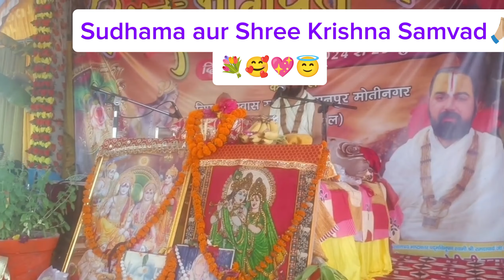आज छठे दिन की कथा में सुदामा और श्री कृष्ण की मित्रता का विस्तृत वर्णन🥰 सुदामा चरित्र की झलक शेष कल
Sudhamacharit#srikrishnasudhamamitrta#Sudhamaka dwarikameipravesh#bhagwatkatha#uttrakhandculture#sriAnirudhacharyajiMaharaj#devkinandanthakurjimaharaj#,jayakishorikatha#pakadlohathbanwarinhitodoobjayenge#Satsangkimahima#pahadi#kumauniculture@pvwn